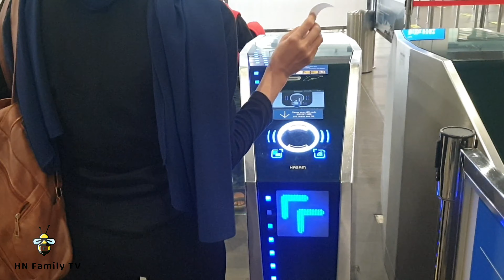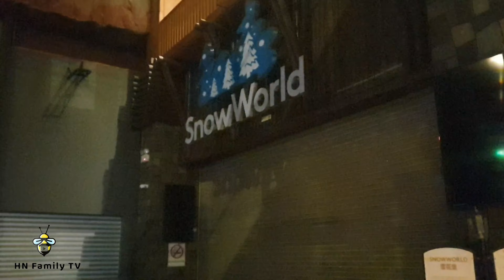Misi untuk ke Snow World - GAGAL | Genting Highlands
After we finished exploring Kuala Tahan National Park, we didn't straight away return home. Instead, we dropped by Genting Highland to visit Snow World. However, the Snow World was closed during our visit (maybe due to the pandemic). The visit was short and brief, but it was a good experience nevertheless. Maybe next time we will visit the outdoor theme park.